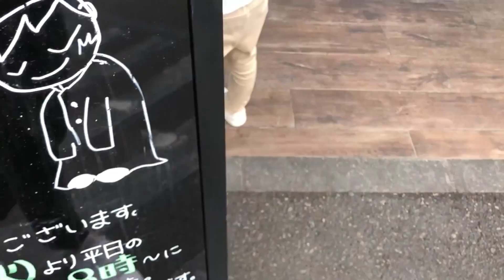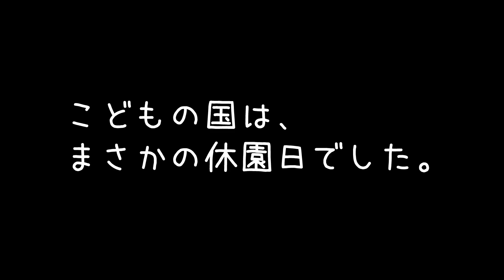体育大生を満腹にするパンを食べようとしたらハプニング！！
今回は娘とでっかいメンチカツバーガーを買って、
こどもの国に遊びに行くはずが〜！
トランプさんが食べたハンバーガーも凄いらしいですが、
こっちも凄い！

☆楽曲提供
【Asylum audio】さま